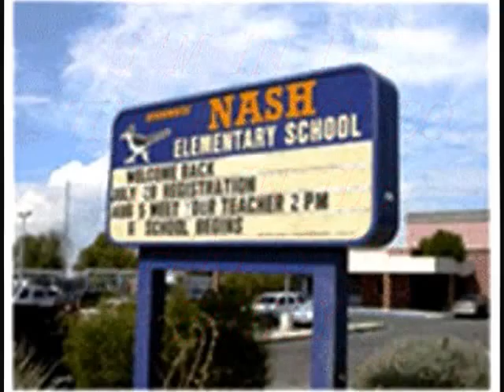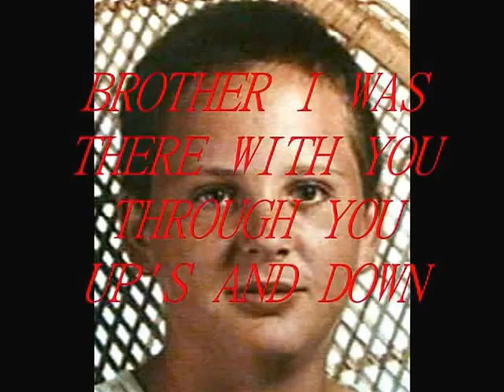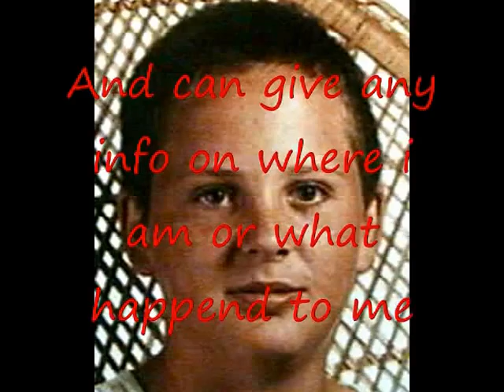Copy of HAVE YOU SEEN ME ANYWHERE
HAVE YOU SEEN ME ANYWHERE IF SO LET SOMEONE KNOW MY FAMILY MISS ME  HELP BRING ME HOME